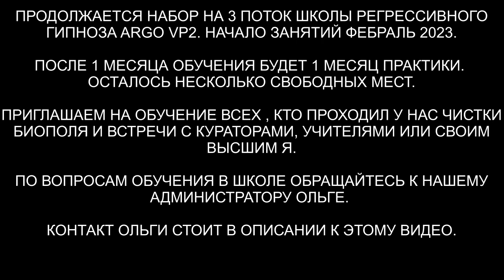Душа с Альдебаран | Освобождение от сущностей | 10 вопросов куратору | ARGO VP2 регрессивный гипноз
✅ По вопросам сеансов - администратор Ольга Душа со звезды Альдебаран. Инкуб, бес, лизард, дракон и другие. 10 вопросов Куратору с Альдебаран. ARGO VP2 регрессивный гипноз проводили: слипер - Вера, гипнолог - Влад. Техники и личные данные - убраны. Здесь будет интересно!

00:00 Поднимаем тонкую копию Дарьи в комнату диагностики
01:45 Колокол на голове
02:29 Разрезаем веревки на руках и ногах
03:17 Интерференты
03:47 Разговор с Арахноидом
04:59 Бес наливал
06:50 Стержень слабый
07:50 Мысли о самоубийстве
08:54 Реверс энергий
10:20 Лярва на груди
12:18 Арахноид снимает все свое
13:05 Красный Дракон менял энергии
14:30 Лизард в сердечной чакре
16:02 Инкуб снимает кожаные полоски
17:34 Бес давал команды Смирно
18:36 Интерференты в доме
19:46 Эмоции слетели, как пыль
20:42 Выбрасываем на переработку шар с эмоциями
21:32 Отпускаем интерферентов на их частоту
23:37 Как себя чувствует Дарья
24:17 Приглашаем Куратора Корнера
25:40 Какой уровень Высшего Я
25:53 Чем я занималась до воплощения на эту Землю
27:13 В какой сфере я могу быть максимально полезной людям
27:40 Как найти свое предназначение
28:40 Как я могу искренне полюбить себя
29:40 Как находится в гармонии с собой
30:57 Как мне достичь такого состояния, чтобы встретить своего мужа
32:12 Как быть душевно близко с родными
36:34 Как перестать переживать по мелочам
38:10 Почему мне так тяжело
40:58 Подарок Куратору Корнеру
41:41 Корнер показывает свою радость и энергии Альдебарана
43:12 Дарья трепещет изнутри